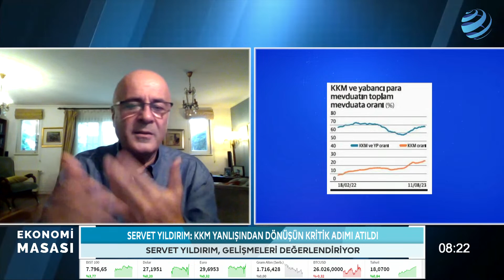Bankalar Eliyle Faiz Artırımı! TL Mevduatta Yarış Başlar Mı? | Servet Yıldırım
Düne kadar bankaları KKM'ye yönlendiren Merkez Bankası şimdi tersi bir adım atarak bankalardan müşterilerini KKM'den TL mevduata döndürmeye ikna etmelerini istiyor. Yani aylardır süren "KKM hesaplarını artır" baskısı bitiyor; "KKM hesaplarını azalt" baskısı başlıyor. Bankaları bu yönde davranmaya zorlamak için ise kıstasları tutturamayan bankaları ek menkul tesisine mecbur tutacak.

Banka eliyle faiz artırımı sonrası TL mevduatta yarış başlar mı?

Servet Yıldırım, Hakan Güldağ ve Dr. Barış Esen Ekonomi Masası'nda değerlendiriyor.